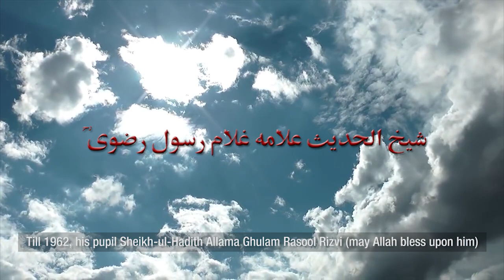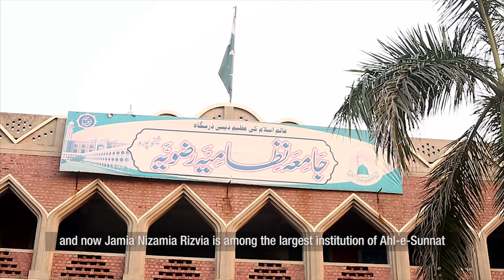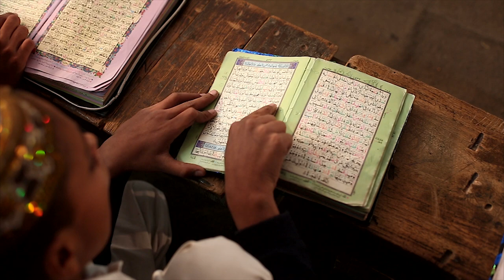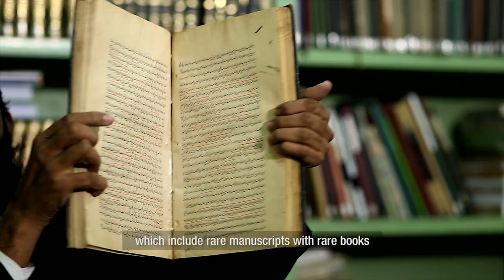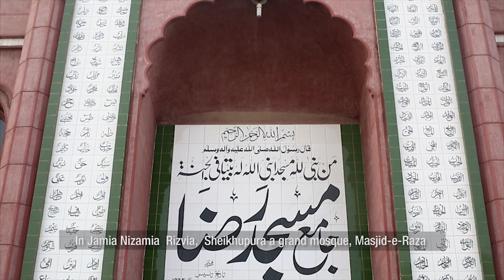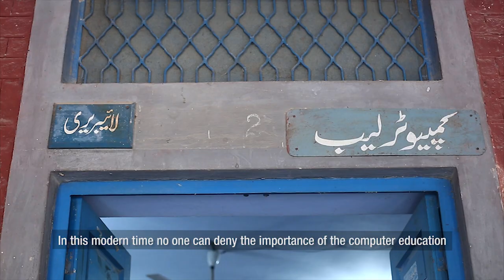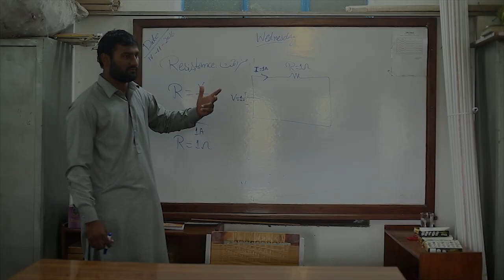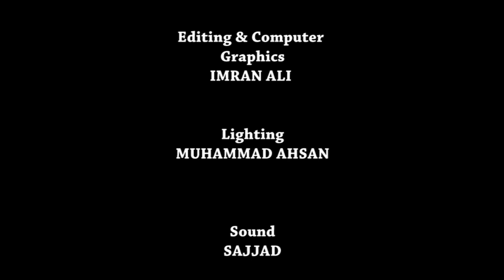Introduction of Jamia Nizamia Rizvia | Jamia Nizamia Rizvia ka taaruf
عالم اسلام کی عظیم یونیورسٹی جامعہ نظامیہ رضویہ پاکستان کا تعارف